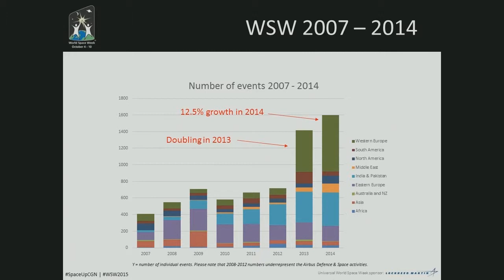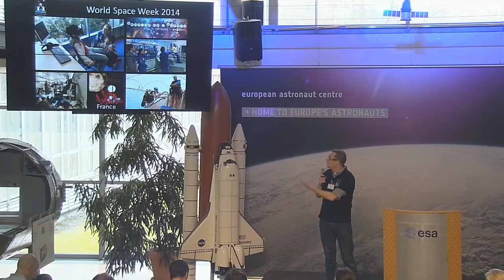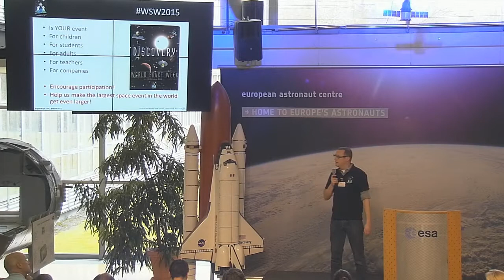SpaceUp Cologne 2015 - Remco Timmermans - 4 Social Media in Space